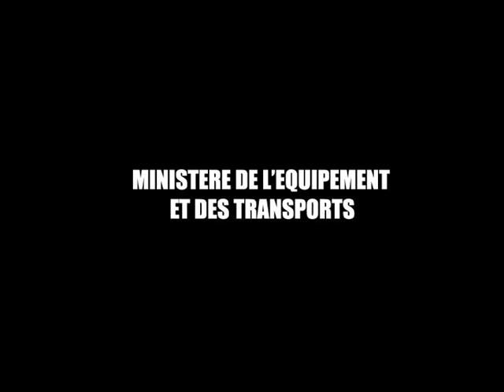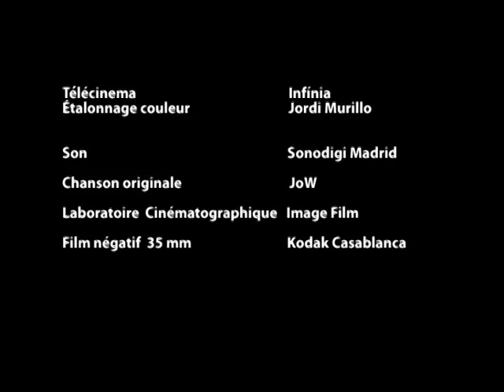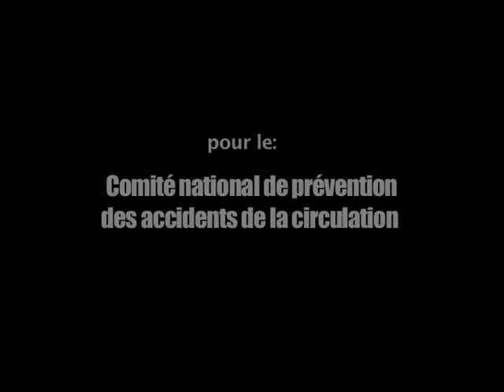Les cagoules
2008, Paris. 3'35". Clip Marocain. Grand Prix du Jury.